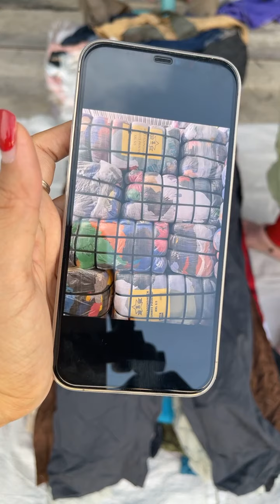กางเกงเอวยืดUS (ป้ายแดง) 2900฿